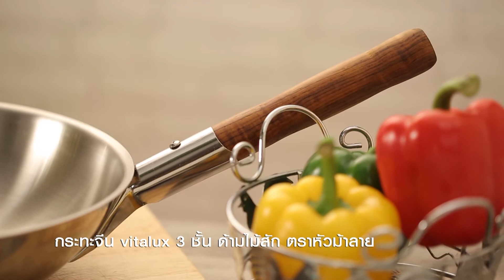รายการกินได้ก็กิน |น้ำตาล ชลิตา| ep 32 | part 2/3